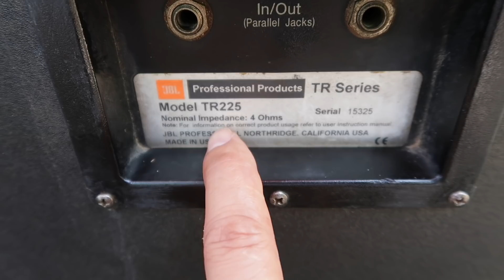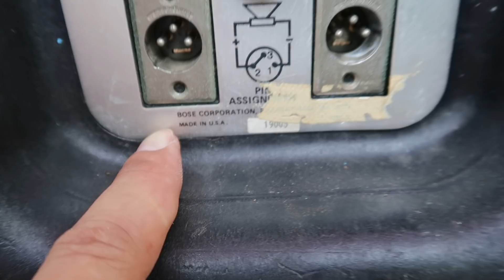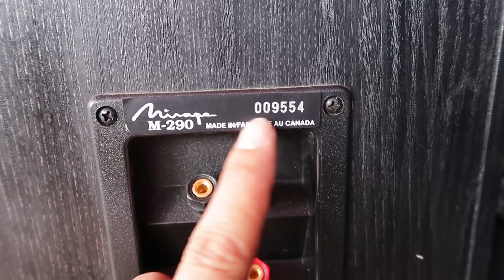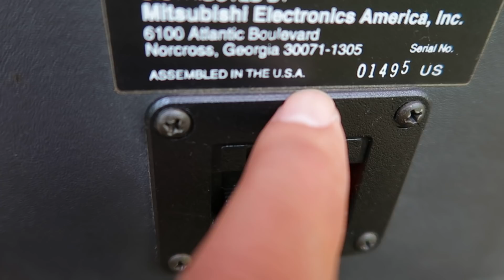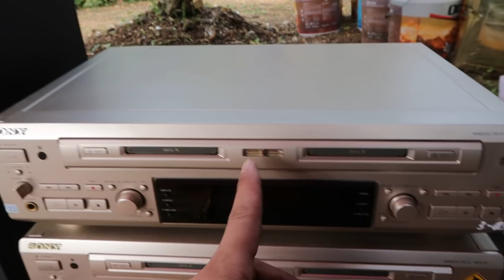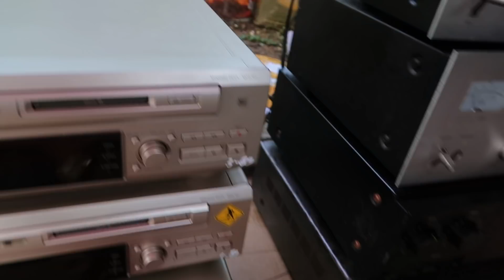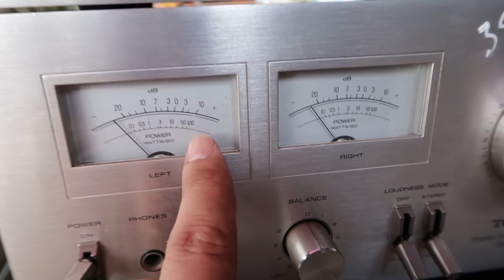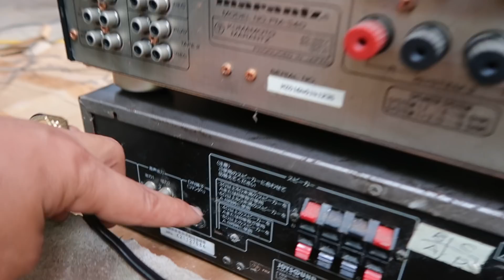TOÀN HÀNG KHỦNG LH 0911169961